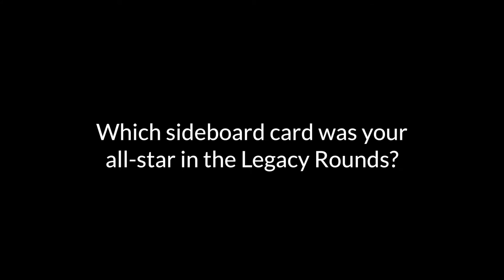SCGINVI: Top 8 Profile - Erik Smith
From SCG New Jersey on July 26th, 2013